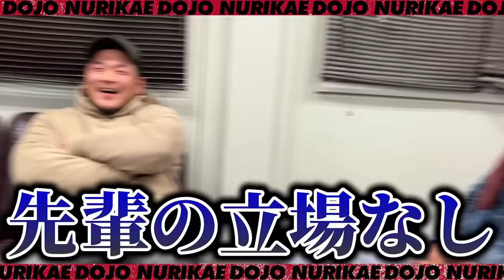新人が物申す！塗替え道場の職人たちぶっちゃけどんな人間なの？久しぶりにみんなで楽しくトークします！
塗り替え道場の人気キャラ全員集合！久しぶりに資材置き場で職人たちと熱く語ります。案外喋れる新人に社長もみんなもビックリ！
実際誰が好きか本当のみんなの姿を教えてくれました！